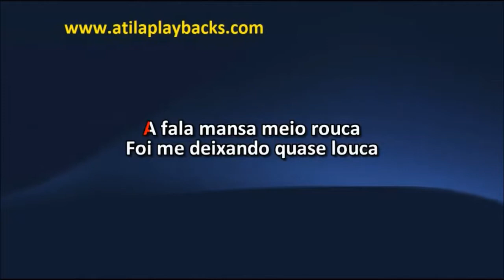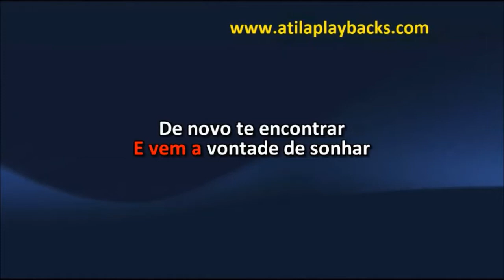Maria Bethânia Cheiro De Amor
mais de 3300 videokes feitos com playbacks